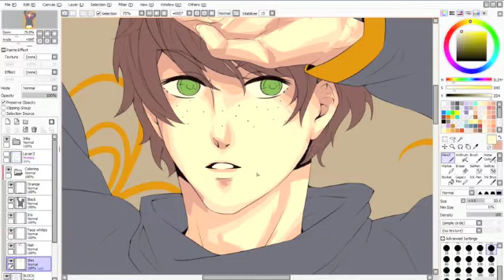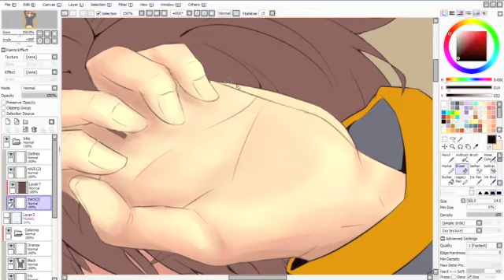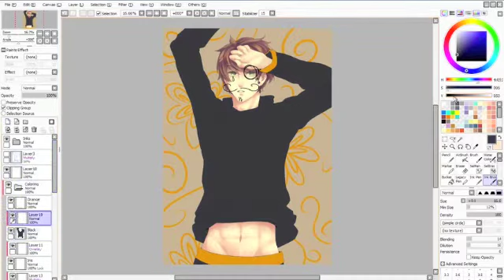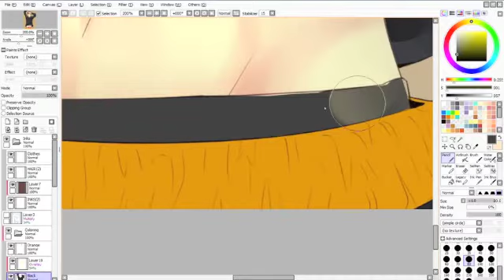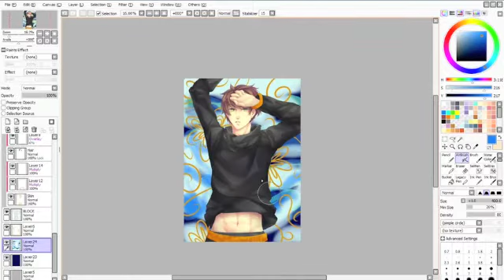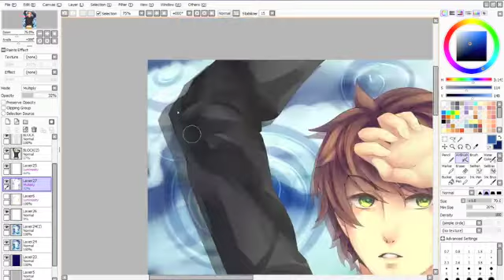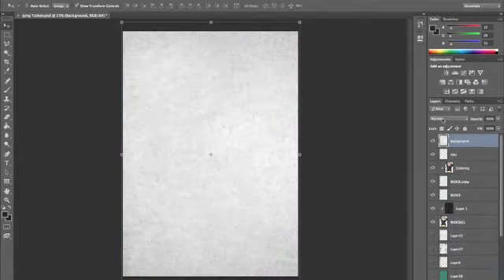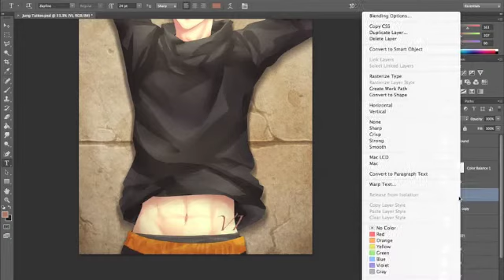Speed Paint 02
Assignment for HMLS: show your character's tattoo.

Size- A4 preset
Real Time (including line art)- 3 hours 30 minutes (estimation)
Software- Easy Paint Tool SAI, Photoshop CS6 trial vers., Wacom Bamboo Pen and Touch

-Songs-

Rinne - Acoustic vers. feat. Osamuraisan - Glutamine
Senbonzakura - Glutamine
PONPONPON - Gero
Matryoshka - Glutamine